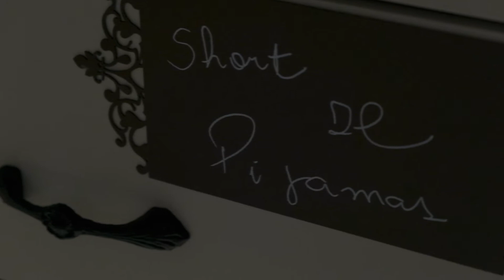Shortfilm Adriana e Osvaldo - Casa Nova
Filme da Festa de Casa Nova da Adriana e Osvaldo
Em Quirinópolis